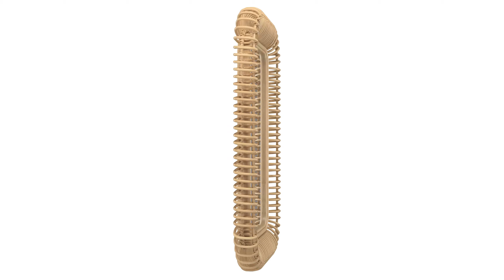3D model mirror Tarsile rectangle 360 fly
3D model mirror Tarsile rectangle 360 fly. Create in 3ds max with V-Ray.